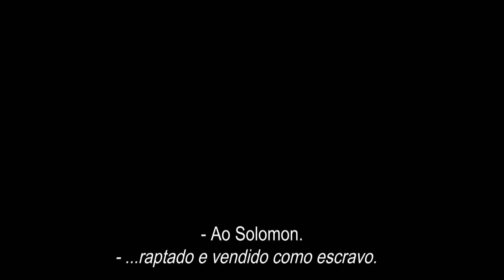12 Anos Escravo - Trailer Legendado PT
12 Anos Escravo é baseado na extraordinária história verídica da luta de um homem pela sobrevivência e liberdade. Na pré-Guerra Civil dos Estados Unidos, Solomon Northup (Chiwetel Ejiofor), um homem negro livre de Nova Iorque, é raptado e vendido como escravo. Enfrentando a crueldade (personificada por um malévolo dono de escravos, interpretado por Michael Fassbender) mas também momentos de inesperada bondade, Solomon luta não só para se manter vivo, mas para preservar a sua dignidade. Após 12 anos de uma odisseia inesquecível, Solomon conhece um abolicionista do Canadá (Brad Pitt) que vai mudar para sempre a sua vida.